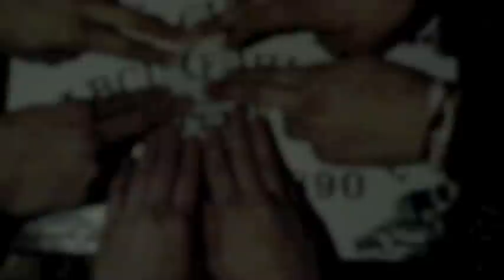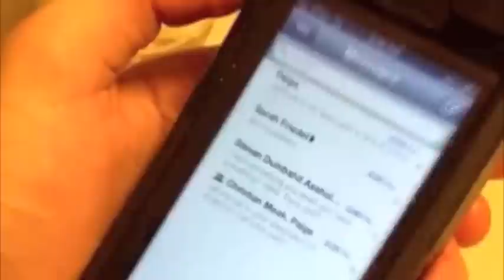Theatre Demon Posession Horror Sequence